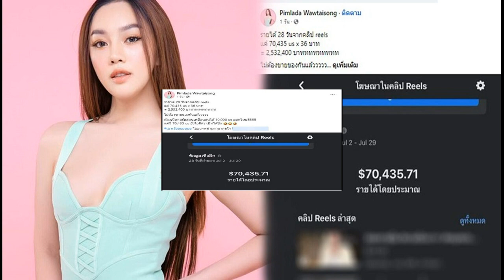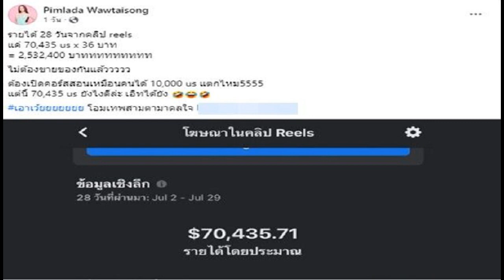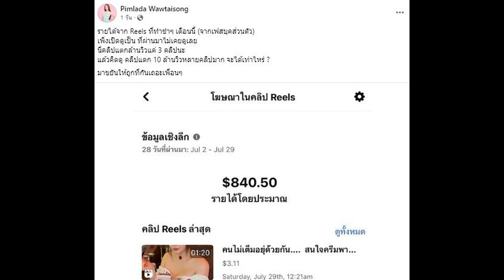'เพื่อไทย' ขอตั้งรัฐบาลไม่มีก้าวไกล หลังไม่ถอยแก้ 112 จ่อจับขั้วใหม่ตั้งรัฐบาล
‘เพื่อไทย’ ขอตั้งรัฐบาลไม่มีก้าวไกล หลังไม่ถอยแก้ 112 จ่อจับขั้วใหม่ตั้งรัฐบาล คาดมีโอกาสที่จะยกเลิกเอ็มโอยู 8 พรรคร่วม หลัง 2 พรรคคุยไม่ลงตัว
วันที่ 2 ส.ค.66 ผู้สื่อข่าวรายงานว่า พรรคเพื่อไทยและพรรคก้าวไกล ได้ร่วมประชุมกันที่พรรคเพื่อไทย เวลา 09.30 น. เพื่อหารือถึงความคืบหน้าในการพูดคุยกับพรรคการเมืองอื่นและสว. โดยยังไม่ได้พูดคุยกับอีก 7 พรรคร่วม

โดยการหารือครั้งนี้ระหว่างพรรคเพื่อไทยและพรรคก้าวไกล ทางพรรคเพื่อไทยขอให้พรรคก้าวไกล ถอยประเด็นเสนอแก้ไข มาตรา 112 ที่เป็นอุปสรรค สาเหตุมาจากบรรดาพรรคการเมืองอื่นๆ ที่ไม่ได้อยู่ใน 8 พรรคร่วมและสว.ไม่เห็นด้วยในประเด็นนี้ หากไม่ถอยในประเด็นมาตรา 112 จะไม่โหวตนายกรัฐมนตรี

จากการพูดคุยกันของทั้ง 2 พรรค ทั้งพรรคเพื่อไทยและพรรคก้าวไกล ทางพรรคก้าวไกลยืนยันไม่ถอยในประเด็นแก้ไขมาตรา 112 จึงเป็นเหตุทำให้พรรคเพื่อไทยอาจต้องตั้งรัฐบาลโดยไม่มีพรรคก้าวไกลร่วมรัฐบาล และคาดว่ามีโอกาสที่จะยกเลิกเอ็มโอยู 8 พรรคร่วม เพื่อเปิดทางให้พรรคเพื่อไทยจับขั้วตั้งรัฐบาลใหม่ โดยจะไม่มีพรรคพลังประชารัฐและพรรครวมไทยสร้างชาติ เนื่องจากฟังเสียงประชาชนเป็นหลัก